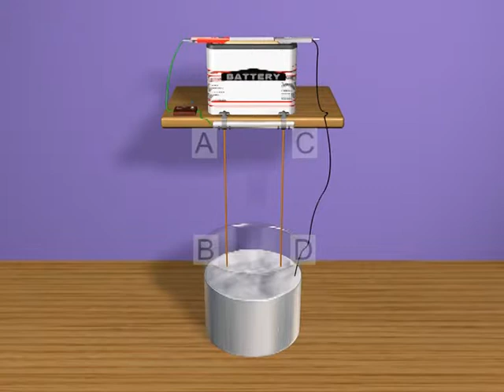Practical activity of two parallel current carrying conductors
Activity of two parallel current carrying conductors attract and repell each other